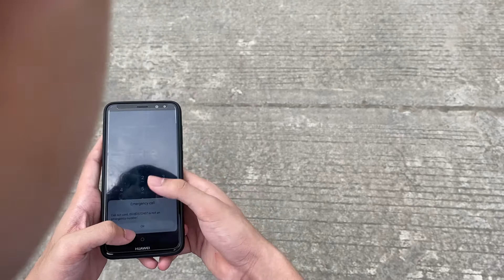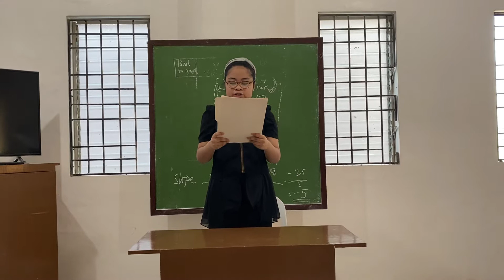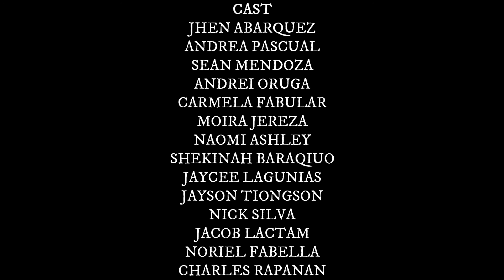FAMILICIDE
another project for the schools